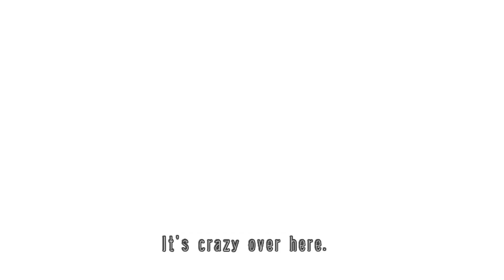Vietnam 1970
So, how's your flashback?